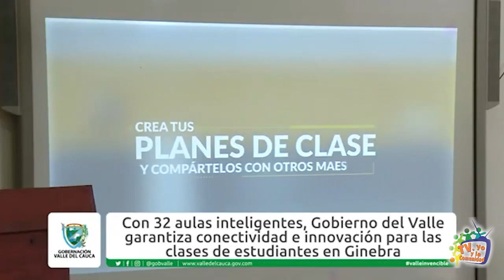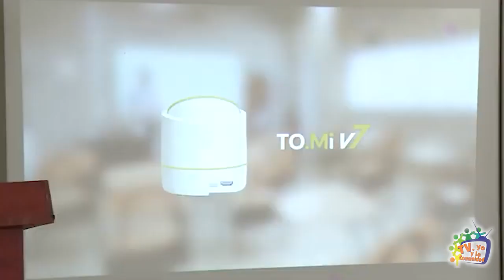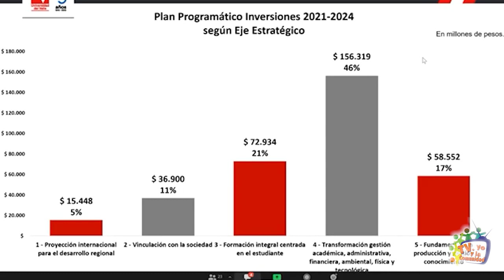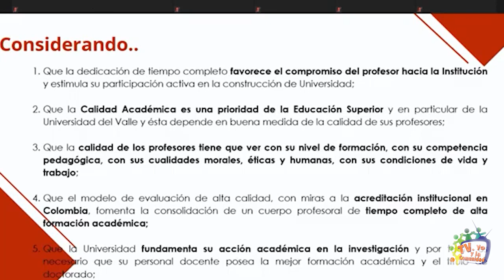Anuncio de Candidatura de Tv Yo - Llamado a la Administración a Resolver los Pagos de contratados